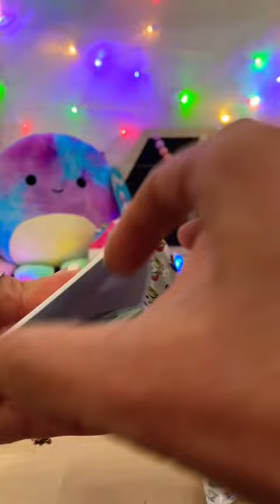Opening Compilation of Disney Store Mini Brands series 2 up on my channel! Surprises included! 😁